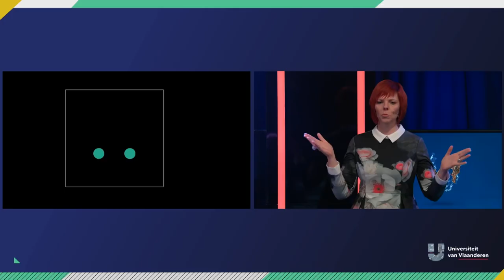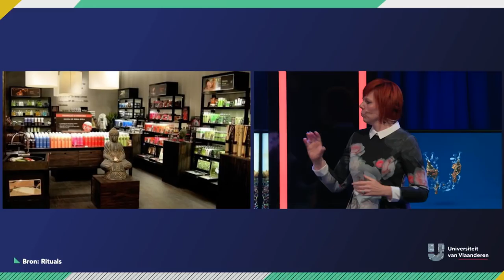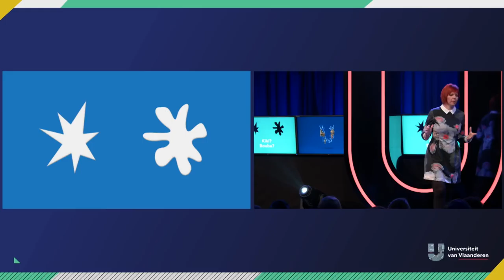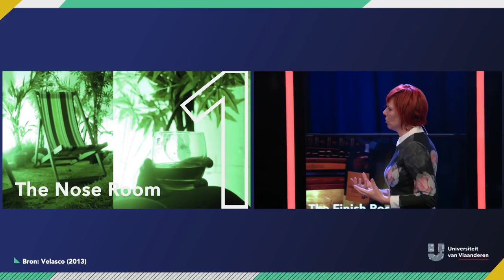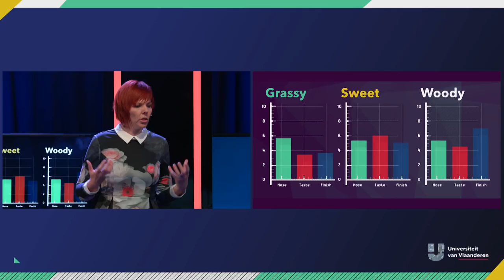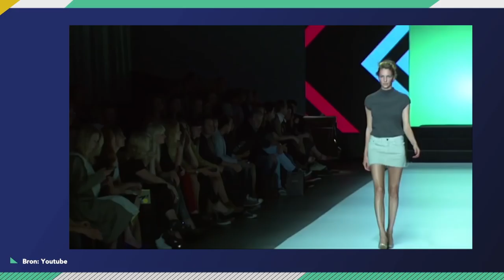Waarom ga je beter geblinddoekt winkelen?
In het station gepasseerd aan een Starbucks-winkel en opnieuw gezwicht voor een veel te dure koffie? Geen probleem, het is niet jouw schuld. Volgens de retailmarketing maakt Starbucks gewoon extreem goed gebruik van multisensoriële aspecten in hun koffieshops. Multisensorwadde?? Dr. Katelijn Quartier legt het je haarfijn uit. En achteraf heb je een extra excuus als je weer niet kon weerstaan.